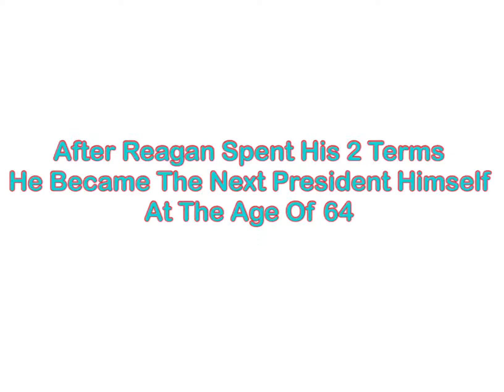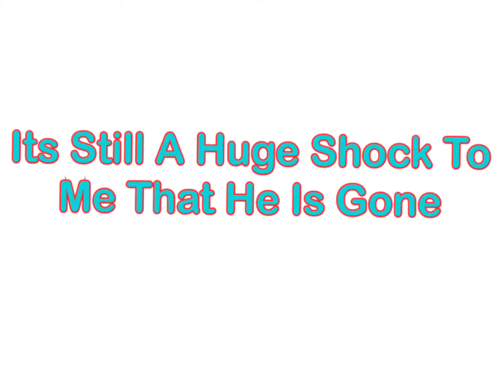The Death Of George H W Bush Tribute (Extra Video)